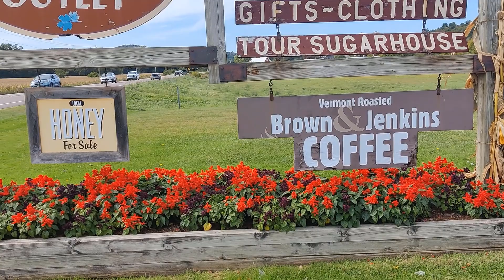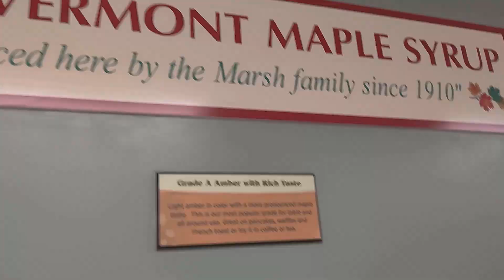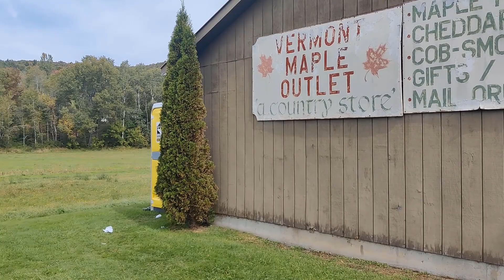মেপল সূগারহাউস দেখে আসি চলুন।। ঘটকালি/ Vermont Maple outlet